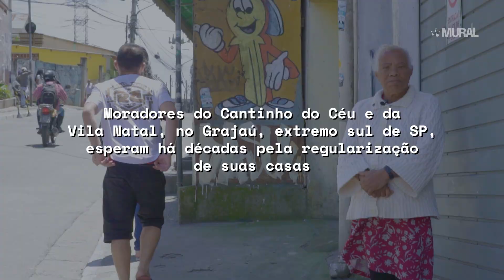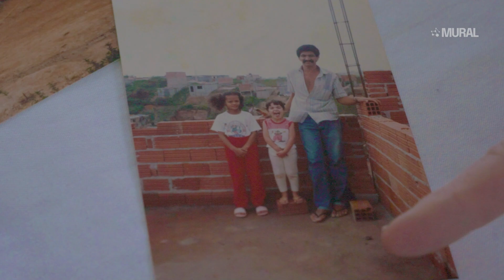A vida de quem tem casa há 30 anos, mas não teve a posse reconhecida em São Paulo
Mais de 10 mil famílias do Grajaú, distrito do extremo sul de São Paulo, não possuem a escritura dos imóveis onde moram. A Agência Mural conversou com alguns desses moradores, além da arquiteta e urbanista, Isadora Guerreiro, para entender melhor o que tem rolado naquela região.

A Agência Mural é a primeira agência de notícias, informação e inteligência sobre as periferias e feita pelas periferias de São Paulo.